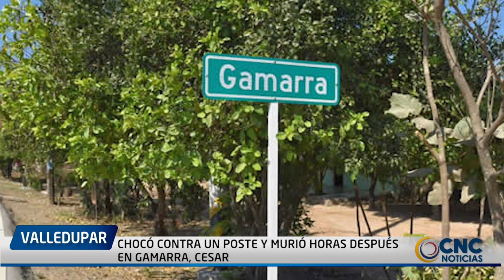CHOCÓ CONTRA UN POSTE Y MUR1Ó HORAS DESPUÉS EN GAMARRA, CESAR